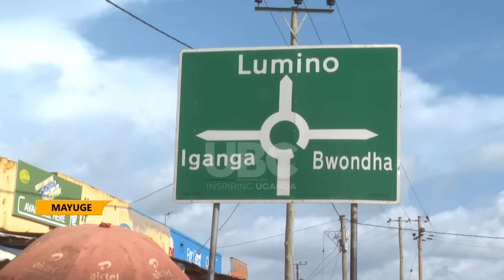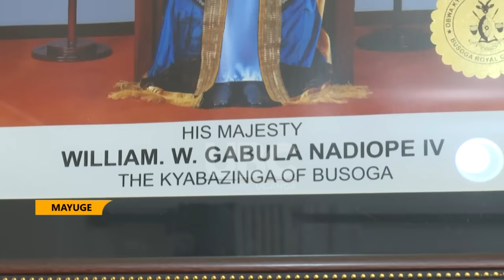THE BUSOGA ROYAL WEDDING: INEBANTU JOVIA MUTESI IS STILL ABROAD – SAYS FATHER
The father to the Inebantu of Busoga Jovia Mutesi Stanley Bayoole has noted with concern that the negative speculations against his daughter will not deter her from concentrating and preparing for the forth coming royal wedding of his daughter

In an interaction with UBC from his home in Mayuge district Bayoole refers to all the mischief which have been created about his daughter especially regarding her origin as uncalled for and orchestrated by ill hearted subjects
He reveals that the Inebantu who is currently out of the country will soon return for the 18th November 2023 wedding